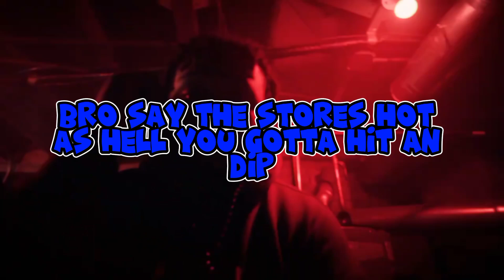Ysr Gramz - Larry Birdo (lyrics)